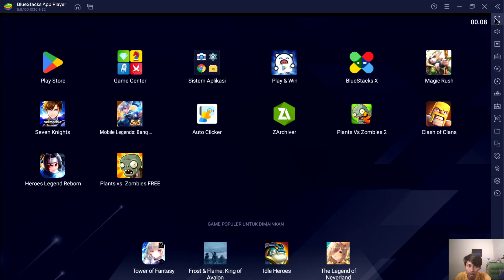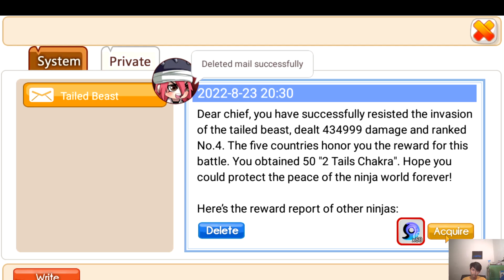GRINDD doko??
Spec Laptop :

ASUS ROG FLOW X13 GV301RA

processor : RYZEN 7 6800HS 3.20 GHz

RAM : 16GB 512SSD

VGA: AMD Radeon Graphics

Official Facebook : Vael Mada

Be a good viewer and enjoy the streamer!